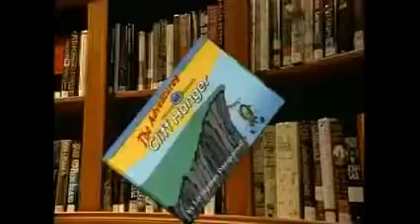Preview 2 Cliff Hanger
Gift For @MediaCarlosTheVideoAndVlogsMaker2008

Sources: ME